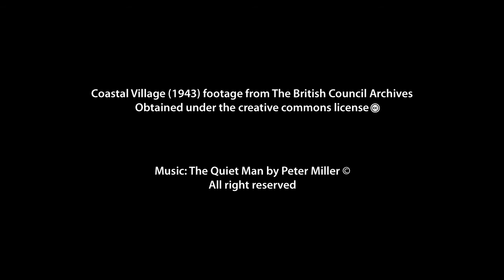The Quiet Man by Peter Miller (featuring Steve Wickham on fiddle)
This is my tune 'The Quiet Man' It features Steve Wickham on Fiddle, He is a tremendous and versatile player and I was very happy I asked him to play on the tune.

The footage has been cut and rearranged to suit the length of the tune.
The film footage is excerpts from 'Coastal Village' a 1943 film.
The narration has also been removed to allow for the tune.

Details:
Release year: 1943, Director: Stanley Irving
Production company: G-B. Instructional Ltd.
Cinematographer: Frank North
Original Running time (minutes): 10 mins 23 secs
Supervised by G.J. Cons

'A film of a Cornish fishing village. Newlyn Bay, sheltered by headlands, is geographically an ideal place for a fishing community. The houses, sturdily built of Cornish stone, are grouped round the harbour and church. Fishermen go to sea in all weathers. Shots included deep-sea herring fishing in the early autumn.'

Trivia:
Coastal Village once again takes us to the village of Mousehole and the surrounding area.
 Mousehole features prominently in another Collection film, S.O.S.
Coastal Village is a part of the ‘Human Geography’ educational series within the Collection, accompanying Derbyshire Village (aka Upland Settlement), Lowland Village, and Market Town. Most of the boats in film are registered as being based in Penzance — you can tell from the ‘PZ’ on the hulls — but the boat at 05:38 (in the original full length film) is marked ‘YH’. This means the boat is based in Great Yarnmouth in Norfolk, which is a long way from Cornwall!

Coastal Village (1943) is part of the British Council Film Collection, 120 short documentaries made by the British Council during the 1940s designed to show the world how Britain lived, worked and played.